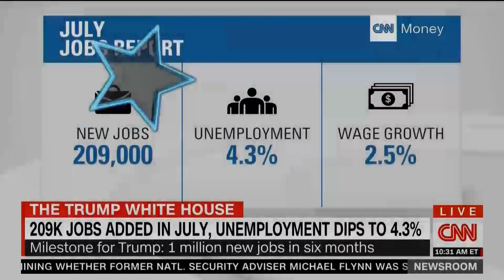Stephen Moore - CNN - CNN Newsroom- 08-05-17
Stephen Moore visits StagePost Studios to join Victor Blackwell in discussing job growth in America during the Trump presidency.